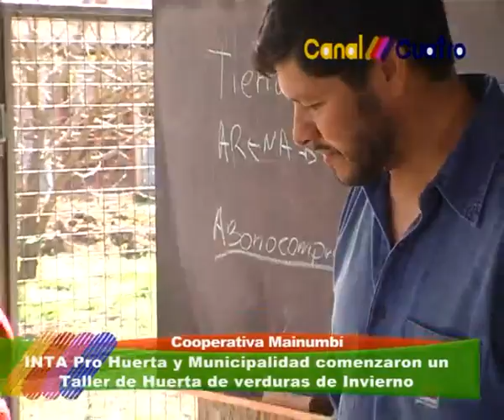TALLER DE HUERTA DE VERDURAS DE INVIERNO PROMOVIDO POR INTA PRO HUERTA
EL INGENIERO LIBERTARIO GONZALES DEL INTA OLIVEROS EXPLICA LOS DETALLES DE ESTE TALLER QUE COMENZO EN LA COOPERATIVA MAINUMBI DE TOTORAS. INFORME CANAL 4 TOTORAS